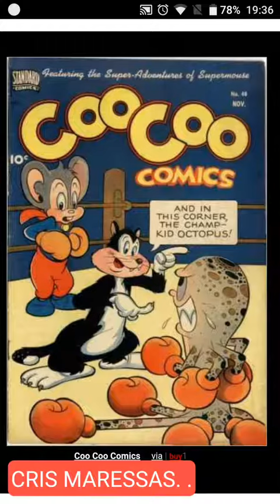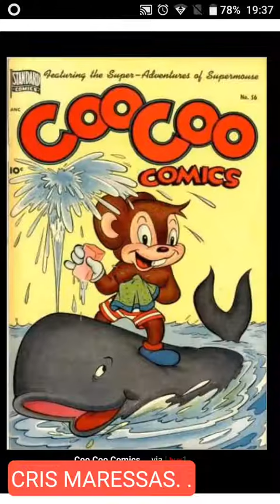Coo Coo Comics